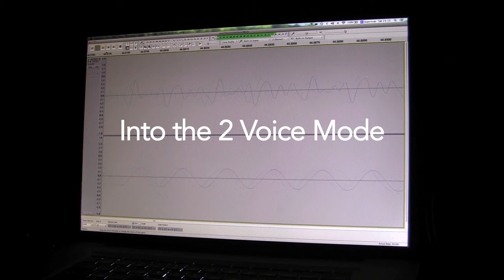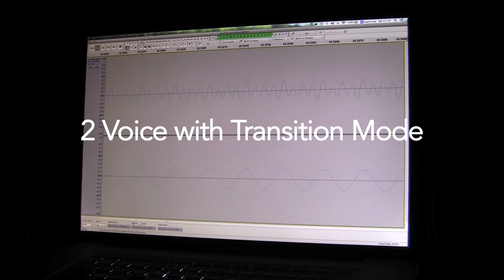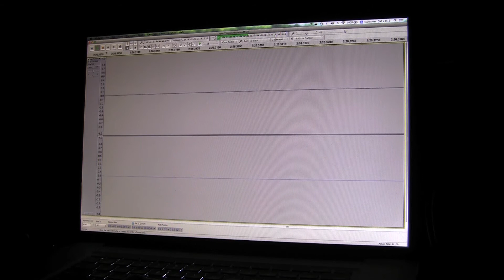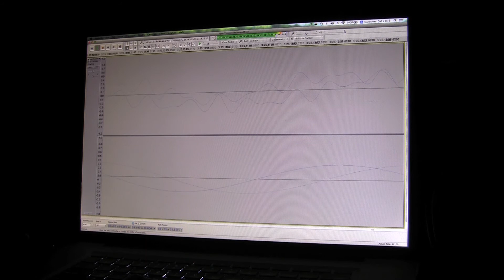stereoDACwaveForms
Driving the pair of DACs at the same time on Open.Theremin.

polyphonic theremin with 2 individual outputs,